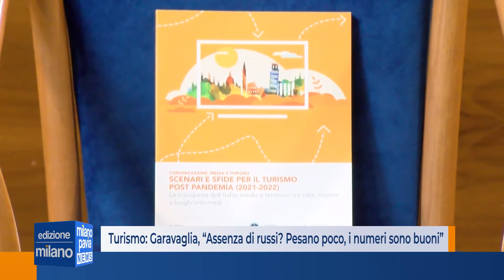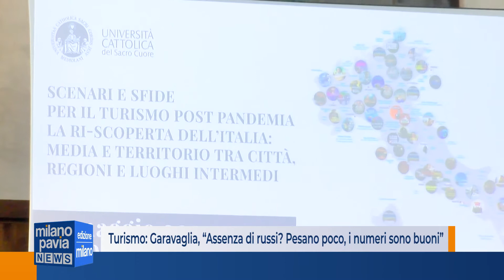Turismo: Ministro Garavaglia, ''Assenza russi? Pesano poco e i numeri sono buoni''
“Si vede che la stagione è iniziata bene e andrà molto bene”. È ottimista il ministro del turismo Massimo Garavaglia che, uscendo dalla presentazione della seconda edizione della ricerca 'Comunicazione, media e turismo' andata in scena nell’aula magna dell’Università Cattolica. Un momento per fare il punto sulla situazione del settore nel nostro Paese in quello che dovrebbe essere l’anno di rilancio dopo i 27 mesi della pandemia.
Ma, ai danni fatti dalla pandemia, che ci si auspica possano essere alle spalle, oggi il nuovo fronte è quello dettato dal conflitto in Ucraina, con il turismo russo, abitualmente uno di quelli con la più alta capacità di spesa, che sarà completamente azzerato.
L’attenzione, ha aggiunto il ministro, si deve invece spostare su un target specifico, sia come popolazione che come modello: quello del turismo giovane e sostenibile, settori su cui serve lavorare.